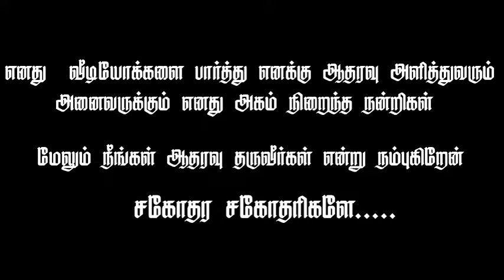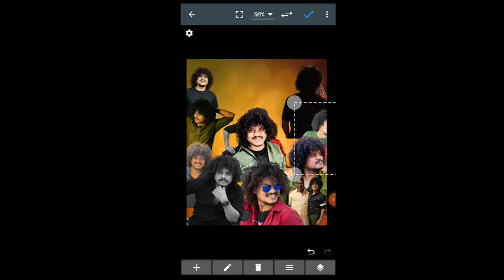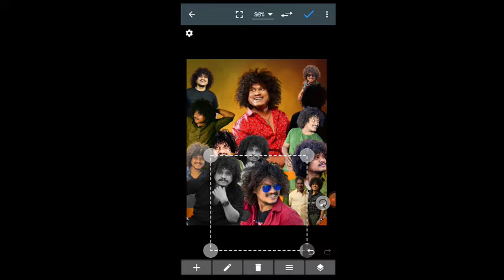vijay tv pugal png image free download in saieditz /pugal whatsap satus